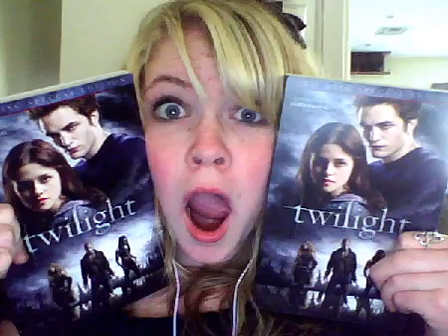TwiRachael's Life In Pictures